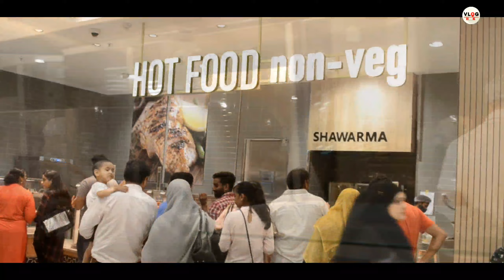LuLu Hypermarket Lucknow part 2| lu lu mall lucknow| vloghk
Welcome you all to Vlog Hk My channel is all about exploring my city and the heart of India,i.e, Lucknow. Many things happen in Lucknow be it food festivals, cultural shows, product launches, car events, rallies, fairs expos, etc. And many people are not able to enjoy these events. Not to forget to mention the amazing shopping centres this city offers.

India ka no 1 Lulu mall lucknow

SUPPORT ME ALL GUYS 🙏